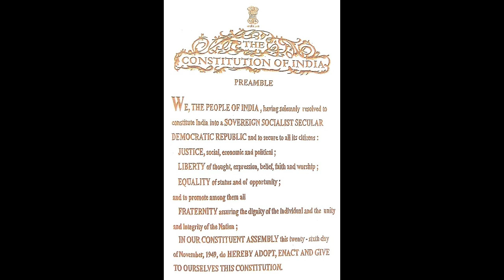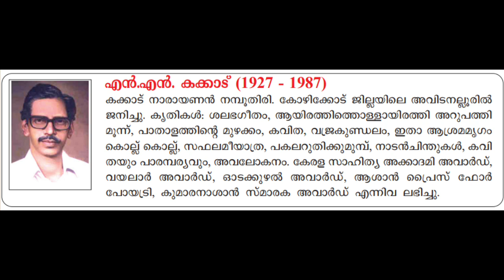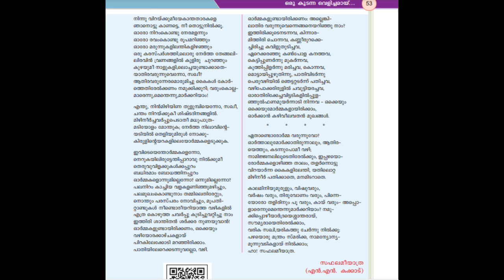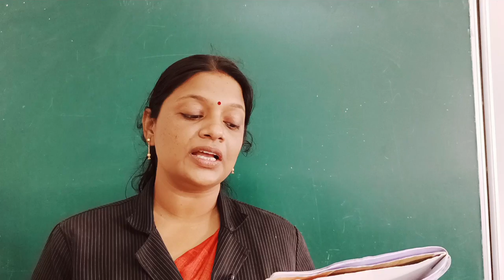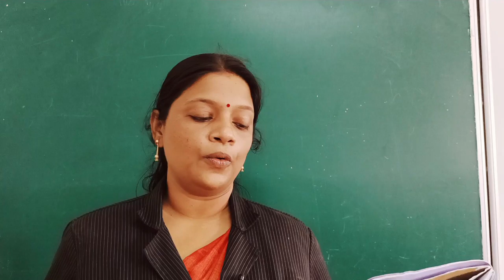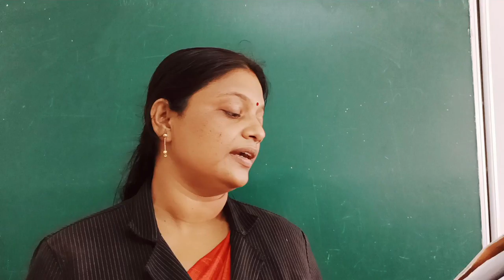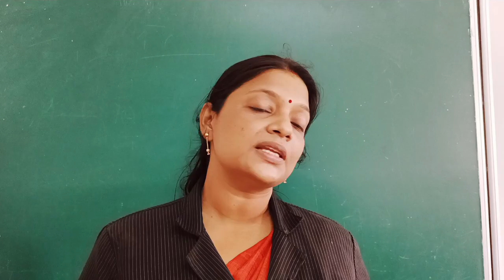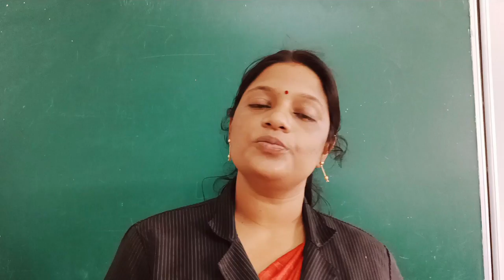Class 9 Malayalam 2 Unit 3 പാഠം 2 - സഫലമീ യാത്ര..